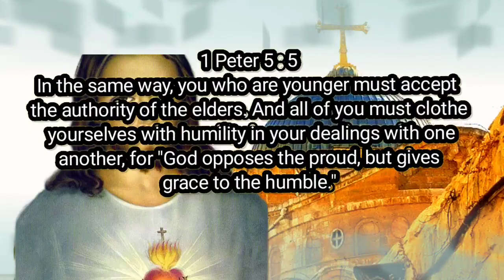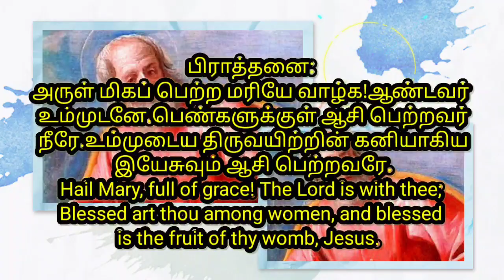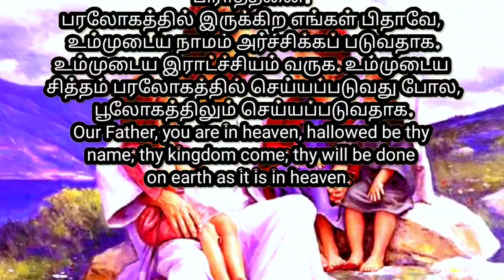Psalm89:6Who in the skies can be compared to the LORD?Who among the heavenly beings is like the LORD